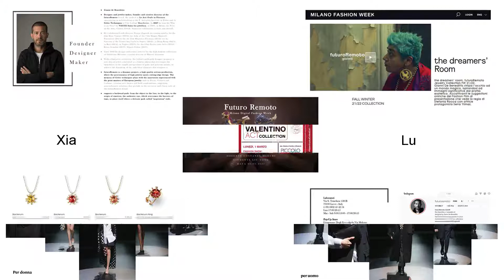Corso di disegno del gioiello.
Immagini di lavori eseguiti durante le lezioni di progettazione, rendering e Tendenze moda.

Images of works carried out during the design, rendering and fashion trends lessons.